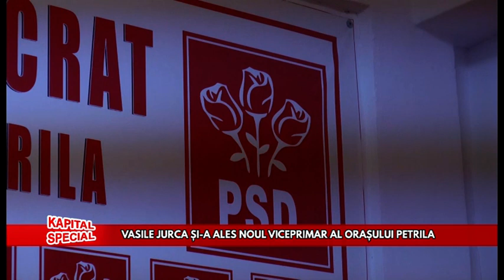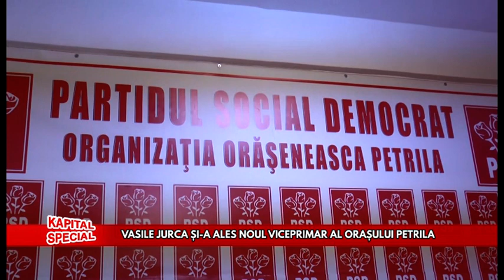Kapital Special 21 August 2020 Vasile Jurca